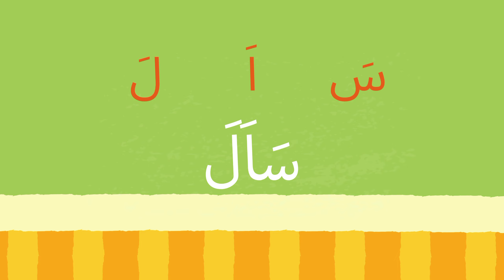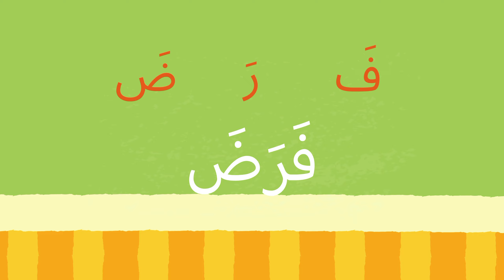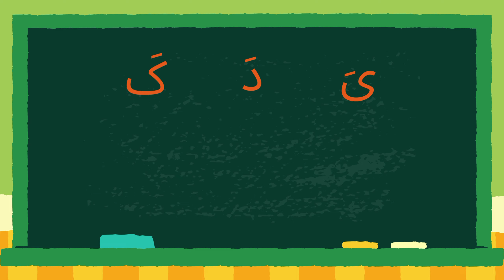Zabr Practice in Arabic | Qurani Qaida Lesson 5 | Learn Arabic | Kids Quran Learning | Kids FSL